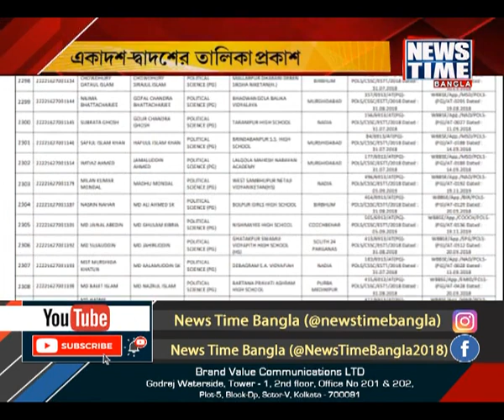অযোগ্যদের তালিকা প্রকাশ । News Time Bangla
সুপ্রিম কোর্টের নির্দেশে একাদশ দ্বাদশের অযোগ্য চাকরিপ্রার্থীদের তালিকা প্রকাশ এসএসসি-র। ১০৭ জনের নামের তালিকা প্রকাশ। ১ থেকে ৫০ পর্যন্ত অযোগ্যদের নম্বর বাড়ানোর অভিযোগ। তালিকায় নাম তৃণমূল নেত্রী উত্তর দিনাজপুরের জেলা সভাধিপতি কবিতা বর্মনের। তালিকায় কীভাবে নাম জানি না, প্রতিক্রিয়া কবিতার ।